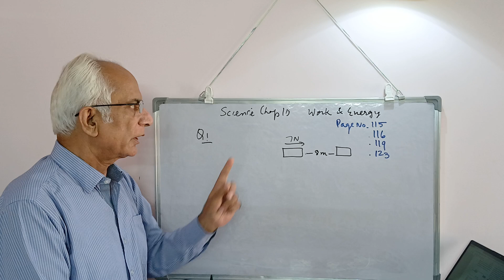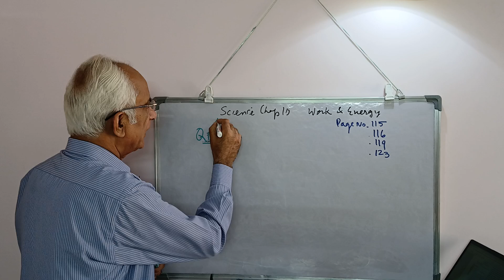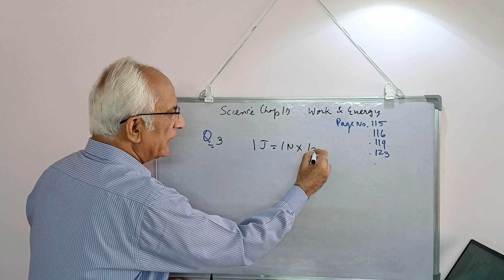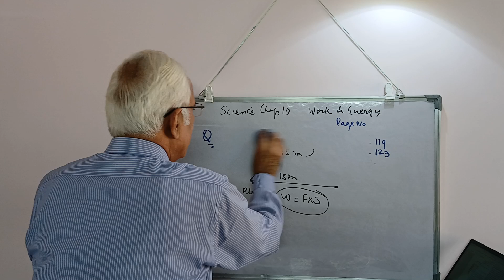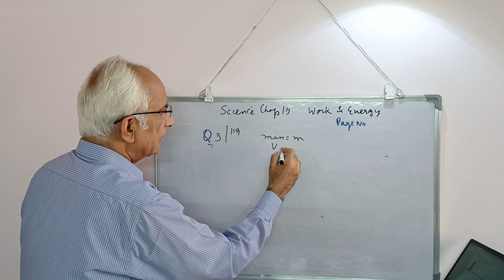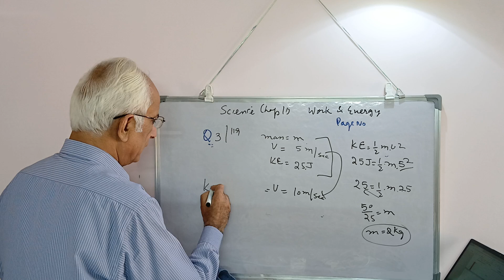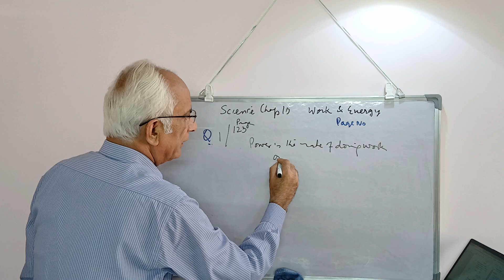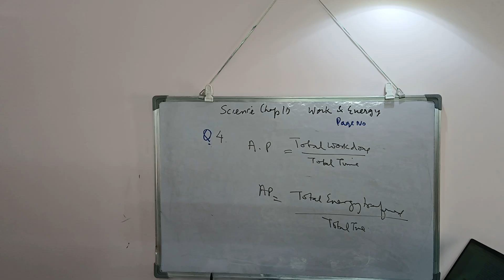Answers of questions on pages 115, 116, 119 & 123 of Chapter 10, Work & Energy NCERT Science Class 9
Science Tutorial no 66 giving Answers of questions appearing on pages 115, 116, 119 & 123 of Chapter 10, Work & Energy NCERT Science Class 9 (new edition)